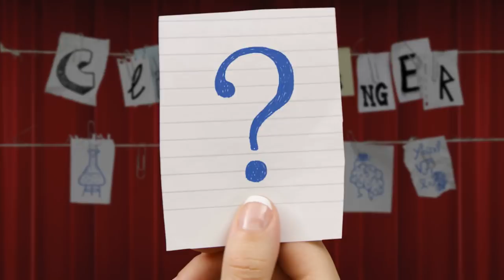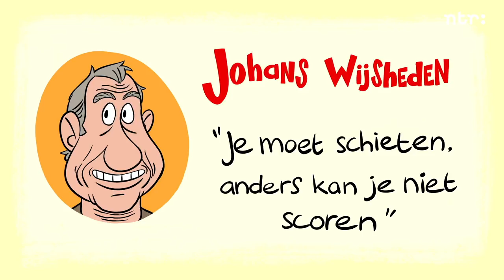Wie was Johan Cruijff?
In 1947 wordt in de Amsterdamse wijk Betondorp een talentje geboren: Hendrik Johannes Cruijff. De kleine Cruijff is handig met de bal en mag op zijn zesde al meetrainen met Ajax. Elf jaar later debuteert-ie in het eerste en scoort ook gelijk zijn eerste. Het is een droom, wie uitkomt.

Met Ajax wint hij 3 x achter elkaar de Europacup. Cruijff beheerst de kunst om binnen een versnelling te versnellen. Zijn achtervolgers zien alleen nog maar vaag zijn rugnummer 14 in de verte verdwijnen. Van Ajax verhuist hij naar Barcelona. Daar wordt Cruijff de lieveling van de Catalanen en krijgt hij de bijnaam ‘de Verlosser’. Ondertussen wordt-ie zelf van zijn geld verlost, waardoor hij naar Amerika moet om wat extra ballen te scoren. Hij keert nog even terug bij Ajax, maar verhuist door om ook nog even Feyenoord kampioen te maken. Toch aardig van die ras-Amsterdammer!

Na zijn spelerscarrière krijgt Cruijff zijn trainersdiploma, en scoort nog wat kampioenschappen bij Barca. Als analist verrijkt hij de Nederlandse taal met allerlei diepe inzichten. Ook legt hij een flink aantal Cruijff Courts neer, waar kleine Cruijffies het voetbalspel leren zodat ze later misschien wel de Johan Cruijff Schaal winnen in de Johan Cruijff Arena. Want je moet schieten, anders kun je niet scoren.